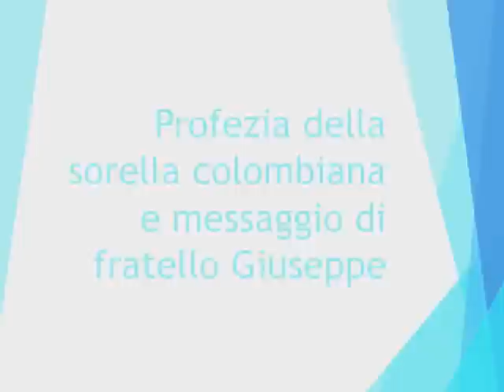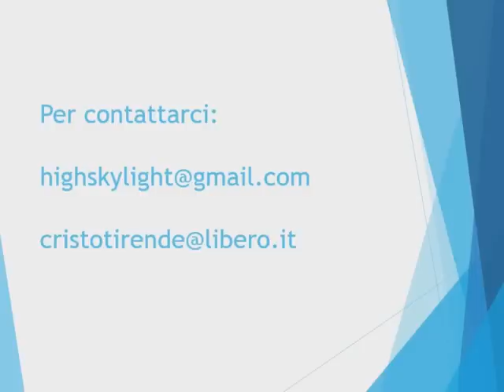Profezia della sorella colombiana e messaggio di fr Giuseppe